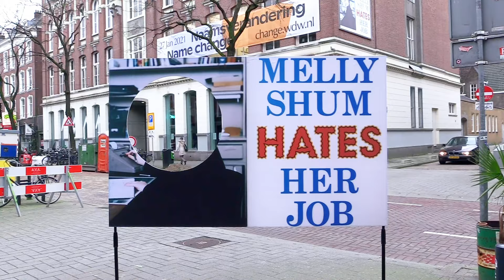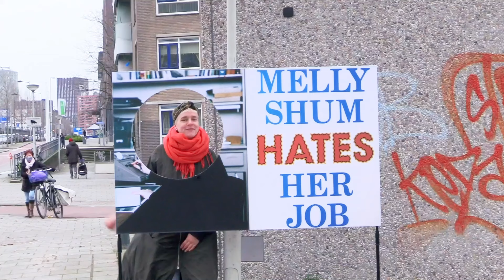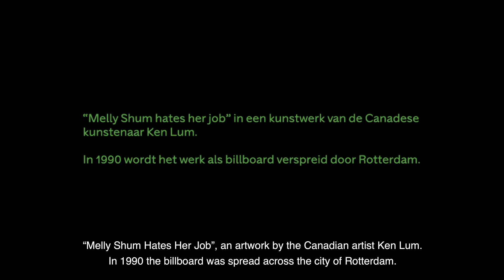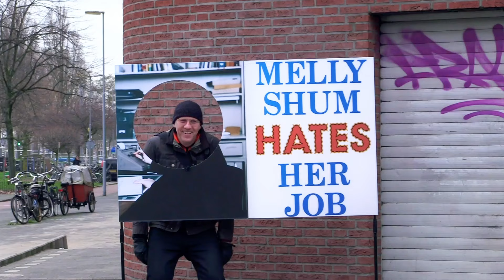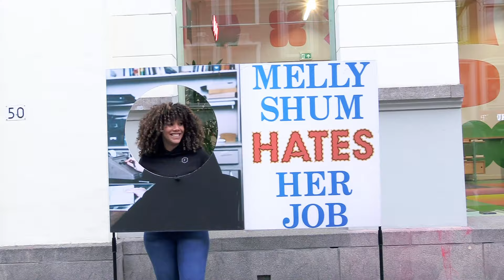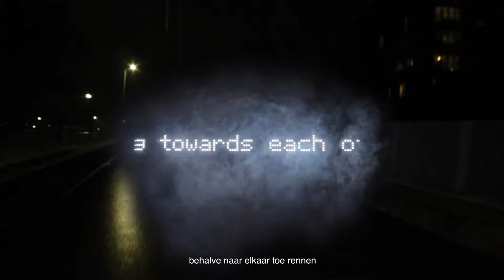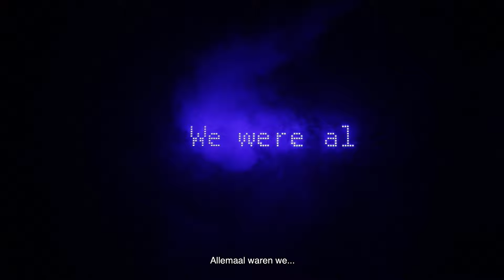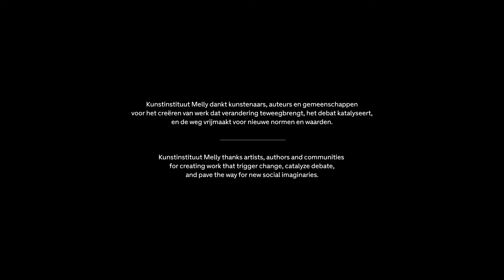Melly TV Episode 1: Kwetsbaarheid | Vulnerability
Melly TV Episode 1 — Kwetsbaarheid

Met talkshows, gasten uit de buurt en in opdracht gemaakte kunstwerken voor het beeldscherm, wordt Melly TV gepresenteerd in samenwerking met Open Rotterdam en ontwikkeld met  partners Lilith Magazine en Brand New Guys.

Vandaag, in de eerste van drie afleveringen, presenteert Melly TV talkshows onder leiding van Hasna el Maroudi, met Kunstinistituut Melly's directeur Sofía Hernández Chong Cuy; Clara Balaguer en Cye Wong Loi Sing; Charl Landvreugd en Peggy Wijntuin; videowerk van Marianna Maruyama, met Rotterdammers door Stijn Kemper en Yahaira Brito Morfe; een segment met Aqueene Wilson, en een ander met Ali Hussain, Yagmur Karahan, en Pim de Winkel, onder leiding van Emmelie Mijs en Veronika Babayan. De aflevering is samengesteld door Jessy Koeiman en Vivian Ziherl.

Melly TV Episode 1 – Vulnerability

Today, in the first of three episodes, Melly TV features talk shows hosted by Hasna el Maroudi, with Kunstinistituut Melly's director Sofía Hernández Chong Cuy; Clara Balaguer and Cye Wong Loi Sing; Charl Landvreugd and Peggy Wijntuin; video work by Marianna Maruyama, as well as by Stijn Kemper and Yahaira Brito Morfe featuring Rotterdammers; a segment with Aqueene Wilson, and another with Ali Hussain, Yagmur Karahan, and Pim de Winkel, conducted by Emmelie Mijs and Veronika Babayan. It is conceived by Jessy Koeiman and Vivian Ziherl.